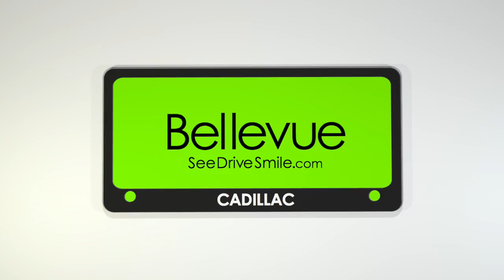COB XT5 Drop August 2016